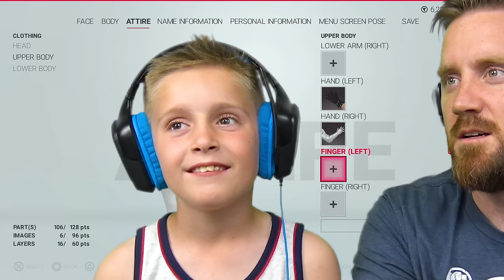Weirdest Royal Rumble EVER! (Evil K-City, FGTEEV Duddy & Spongebob) in WWE 2k19 | K-City GAMING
Today we're playing the weirdest Royal Rumble ever in WWE 2k19! We will find the weirdest, CRAZIEST CAW Wrestlers in Community Creations and enter them! Watch our for Evil DadCity, Little Flash, FGTEEV Duddy, Spongebob  Squarepants, and more!